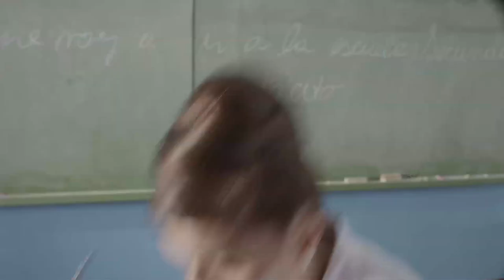Caidos del mapa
Dirección: Leandro Mark y Nicolás Silbert

Guión: María Inés Falconi basado en su propia novela

Producción: Horacio Grinberg, Miguel Ángel Rocca, Daniel Pensa y Mariana Ponisio

Con: Alejandro Paker, Marcelo Savignone, Eugenia Alonso, Silvina Bosco, Tina Serrano, Ailen Caffieri, Sofía Calzetti, Tomás Carullo Lizzio, Felipe Corrado y otros.

El canchero, la linda, el sabelotodo y la tímida son los cuatro compañeros que cursan el 7º grado y deciden escaparse al sótano de la escuela para salvarse de la insoportable maestra de geografía. Pero son descubiertos por Miriam, “la metida” del grado, quien amenaza con delatarlos si no la aceptan en el grupo. Así, lo que iba a ser un tiempo de intimidad, travesura y diversión entre los cuatro mejores amigos, se convierte en conflictos de celos, rencores y miedos, también de odios y amores ocultos. Mientras tanto, directores y docentes, alertados por “su desaparición” llaman a los padres, quienes reaccionan revelando, ellos también, sus propios conflictos. El descubrimiento del amor, la amistad, la soledad, la discriminación, la aceptación por ser distinto y el trabajo en equipo dan sustancia a esta película muy divertida, fluida y veloz, que sorprende por su gran calidad técnica y artística, que nos sumerge en la edad de la pre-adolescencia para hablar de sus problemas, deseos y temores. Es la exitosa adaptación del primer libro de la ya célebre saga literaria “Caídos del mapa”.